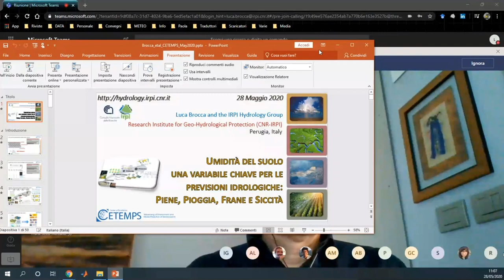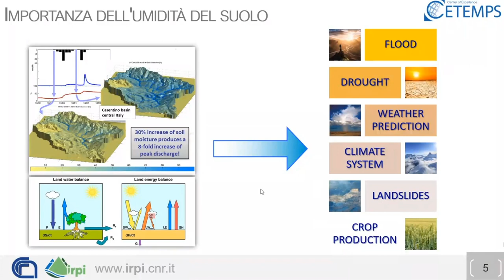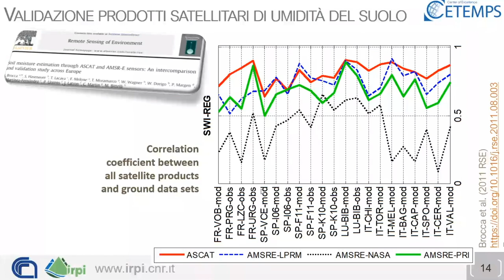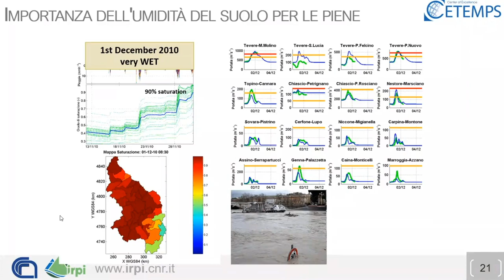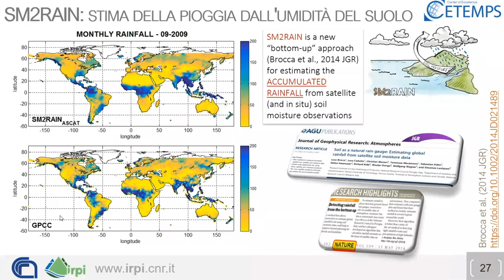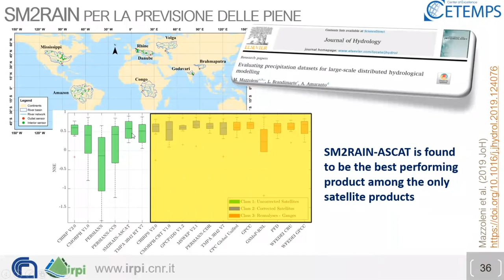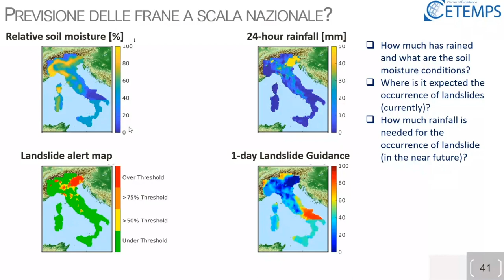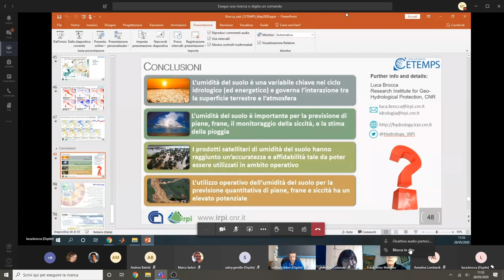Seminario Cetemps con Luca Brocca - 28/05/2020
Soil moisture: key variable for flood and landslide prediction.